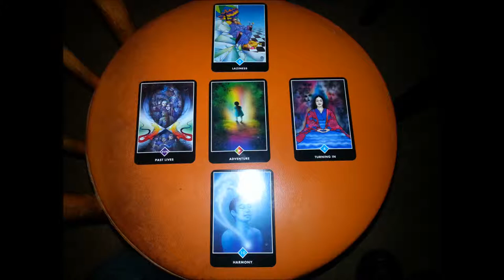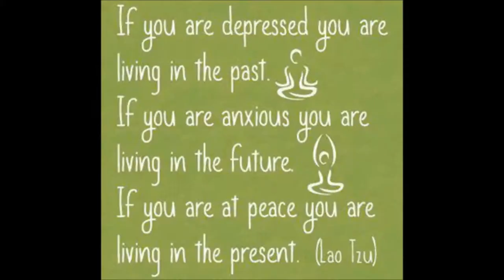Chancellery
Chancellery by Moss Toupee from Mountain Home, Arkansas.       :0)